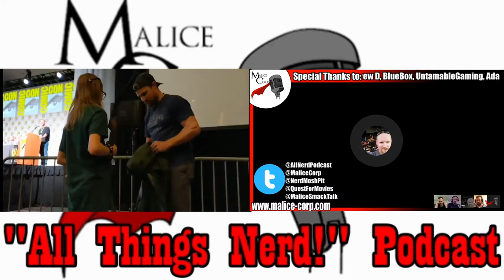"All Things Nerd!" 3.34: Casting - Suicide Squad 2 & Mortal Kombat, Tell Tale Returns, & More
Previously recorded on 08/30/19. Come join the cast live every Friday at 8PM PDT.

The All Things Nerd! Podcast is recorded live every Friday on the Malice Corp Twitch channel. We record live so everyone, and anyone can come join in the fun. Talking the latest in Geek, Nerd, & Pop Culture with a dash of comedy, and completely unrehearsed. Come be a Geek Enthusiast or Nerd Aficionado, and join us for the live stream. Your reactions and interaction feed the content of the final product.
Want to watch LIVE? Join us every Friday 8PM PST (West Coast) on Twitch
Come on by and be a part of the show in the interactive chat room.
Season 3 Episode 34:

Get Your Geek On!
- The Malice Corp Geek Enthusiasts and Nerd Aficionados talk about what they've been doing since last episode. What you should be checking out, and what you should stay far away from?

Nerd News:
- Suicide Squad 2 adds Taika Waititi and Nathan Fillion. We discuss the casting impact.
- The new Mortal Kombat movie gets a cast. Are the choices great or will the be a fatality?
- Tell Tale Games makes a return. Details on how this company is coming back from the dead.
- Final Joker trailer reaction. Is it a laughing matter, or will our butts be in seats day one?
- Arrowverse crosses over to audio. New audio books for everyone that is a fan of the CW DC universe.

Somebody's gotta talk about it!! - The weird, odd, funny story that somebody has to talk about, and why not us?
- Star Wars Galaxy's Edge soda bottles banned by TSA. The bottles resemble grenades. Causing the TSA to say "No" to having these in your luggage.